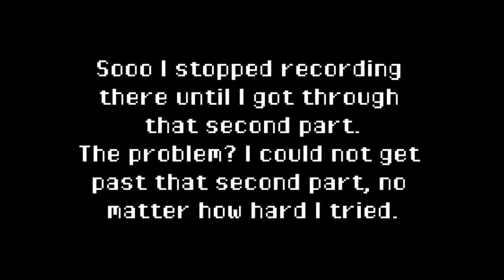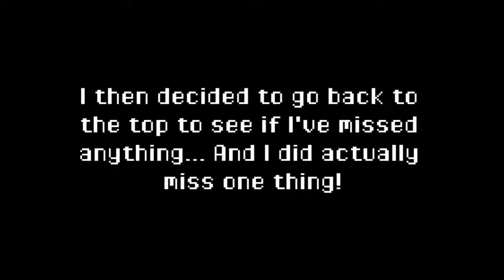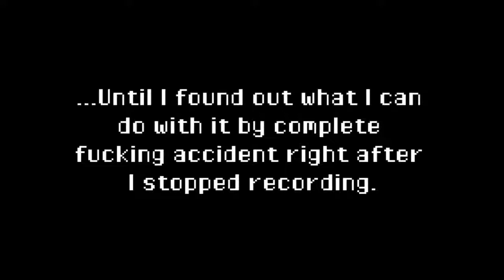LISA: The First - What the F**k is Going On? - Part 3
In this part we continue to explore some more colorful places, from what is apparently a mansion with Japanese interior, to a bile covered neighborhood inhabited by Martys with familiar faces stuck to them. Faces similar to the ones seen in LISA: The Painful in the abandoned island resort hotel from Hell. (If you can call them faces, they're more like tentacles that grew on their faces)

Speaking of Marty, boy oh boy does Lisa imagine some fucked up versions of him, besides the aforementioned Martys with tentacle faces, we also come across a Marty who looks like was burst open like a fucking big pinata, but instead of candy it's bile, internal organs, blood and what appears to be some of his hair. (Yummy!) Yes I'm talking about the Marty seen in the thumbnail of this video, for an RPG Maker 2003 game it is a pretty graphic sight. Imagine seeing that shit in a 3D HD triple A horror game like Resident Evil 7 or something similar. :P

Besides all that and the confusing madness that we delve further deep into, we end this part by finding one of the three hidden VHS tapes, which shows Lisa and Marty.. Getting along?

Hope you enjoy! And if you do, leaving a like would be sincerely appreciated! :)